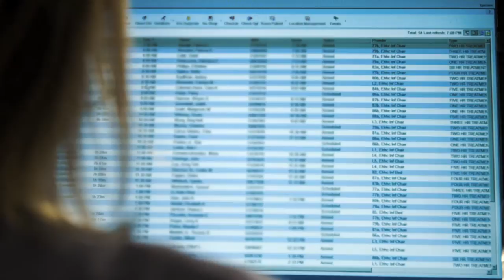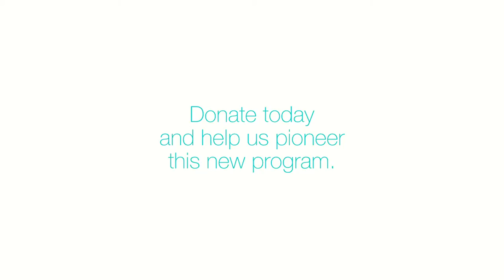Better Health East Bay: Hotspotting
Find out how you can become a part of Better Health East Bay